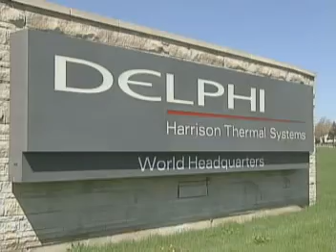UPFRONT TV WITH RON PERTLE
UPFRONT TV FORMALLY KNOWN AS THE WESTERN NEW YORK MAGAZINE ALYCEA WOODS TALKS WITH RON PERTLE.